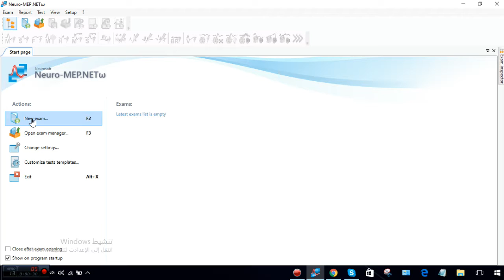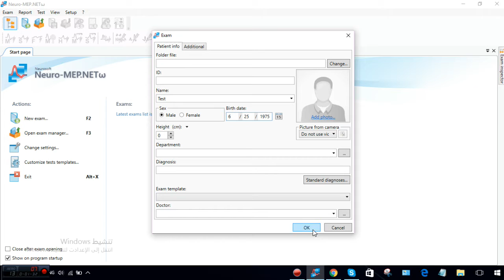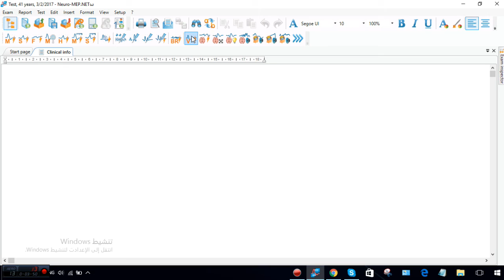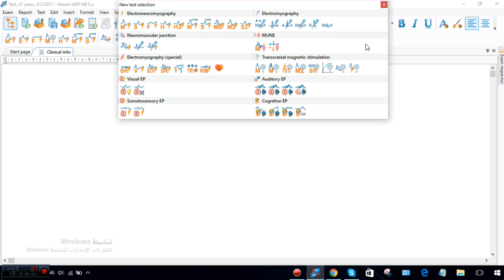Operating EMG Arabic ارشادات للعمل على برنامج تخطيط الأعصاب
كيف يمكن تشغيل برنامج تخطيط الأعصاب